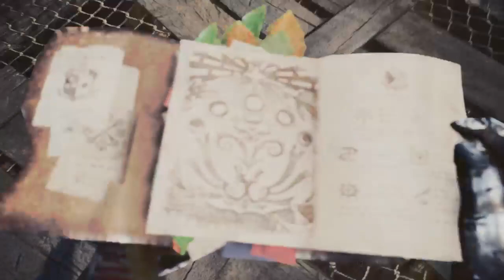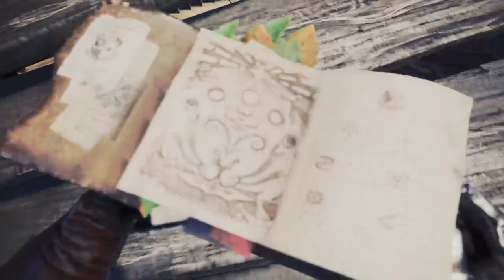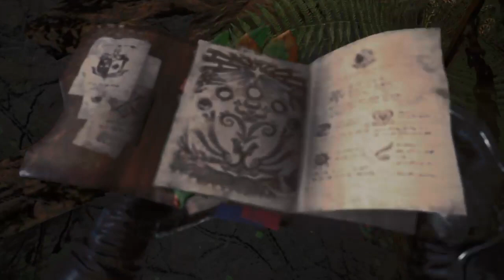Monster Hunter: World! Will furbe_ cause the Tobi Kadachi to become extinct?!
furbe_ wants to murder Tobi Kadachi's but I manage to get him to hunt other monsters instead!